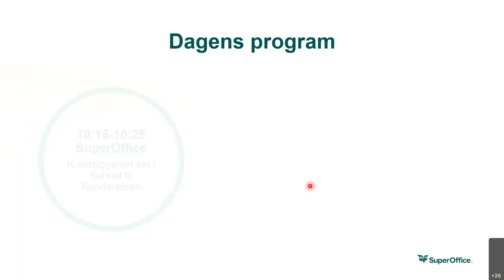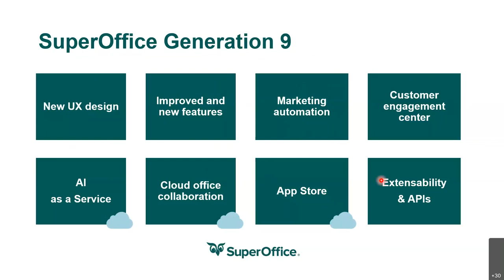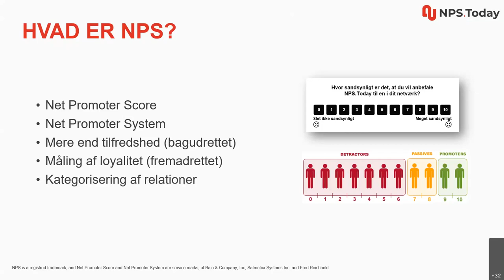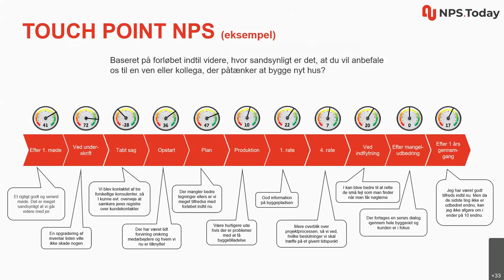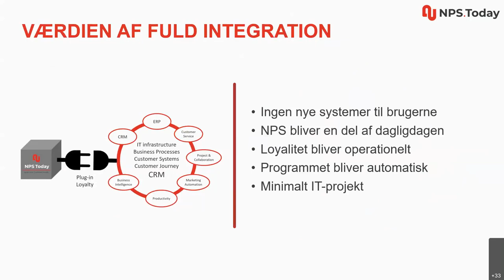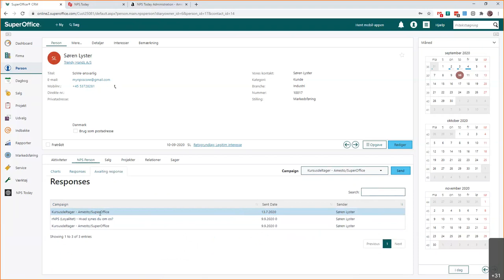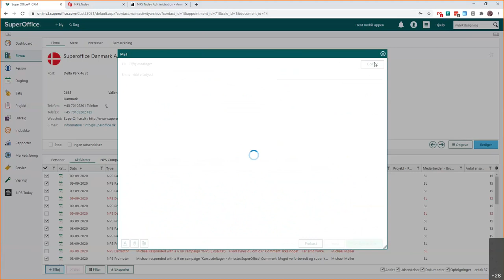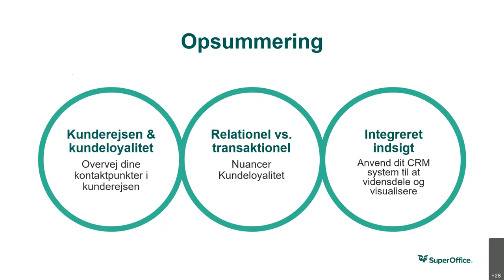InspirationsWebinar om Kundeloyalitet og NPS for SuperOffice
Vil du også gerne arbejde mere effektivt med kundetilfredshed og kundeloyalitet? Så kunne NPS for SuperOffice være noget for dig.

På dette InspirationsWebinar sætter vi fokus på, hvordan I kan digitalisere nogle forretningsprocesser om at få jeres kunders feedback.

Amesto Solutions har for nyligt frigivet en ny app "NPS for SuperOffice", - selvfølgelig - i den helt nye SuperOffice G9-version.

NPS for SuperOffice sikrer dig et hurtigt overblik over den aktuelle kunderelation eller en given leverance, så du kan tage proaktiv og målrettet handling i din kontakt med kunden. NPS for SuperOffice er baseret på NPS.Today, det førende loyalitetsværktøj indenfor operationel NPS, og tilbyder dig en færdig NPS løsning med dashboards og trendkurver, fuldt integreret i din SuperOffice CRM.

På dette webinar sætter vi kundeloyalitet i relation til alle de kontaktpunkter, der er på kunderejsen, NPS.Today præsenterer operational customer experience og Amesto viser, hvor nemt det er at udsende et NPS-spørgeskema, og hvordan NPS-data præsenterer sig, når de kommer tilbage i SuperOffice CRM.

God fornøjelse.